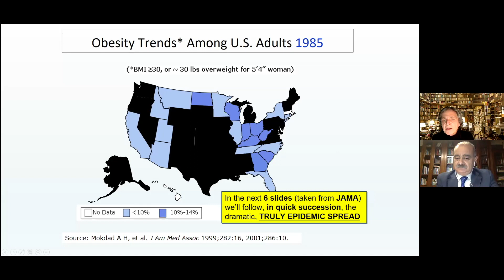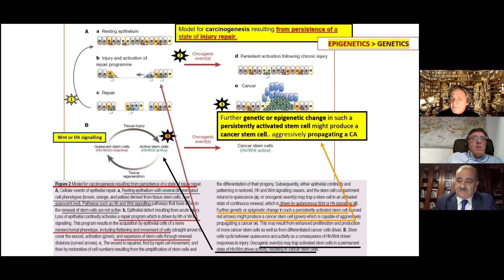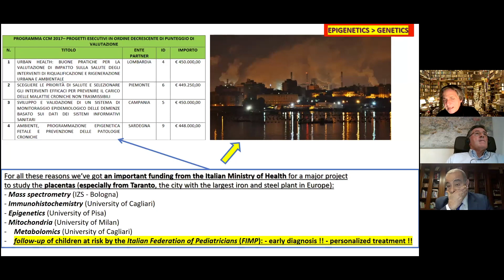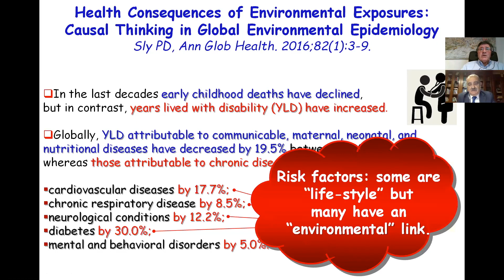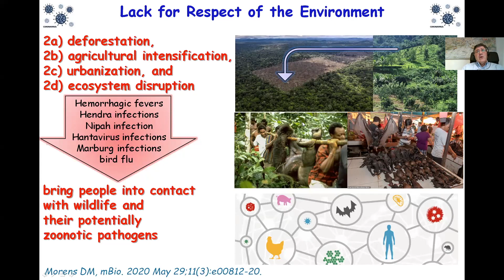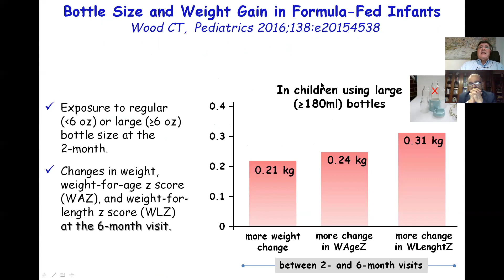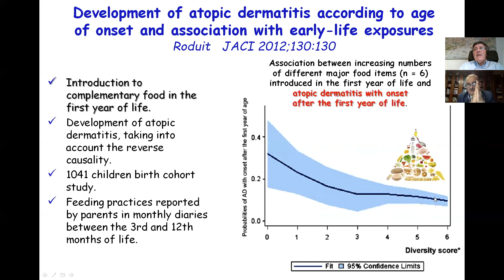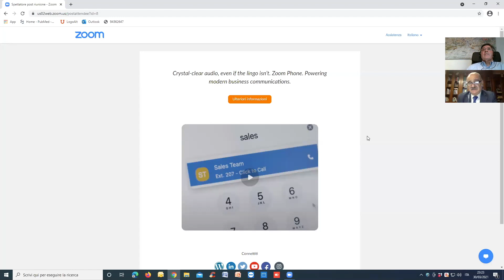Ruolo del pediatra nelle prevenzione delle malattie croniche non-trasmissibili dell'adulto. 30-3-21.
Il Professor Ernesto Burgio e il Professor Attilio Boner ci parlano del ruolo del pediatra nelle prevenzione delle malattie croniche non-trasmissibili dell'adulto.

Obesità, diabete, disturbo del neurosviluppo, dalla genetica all'epigenetica.